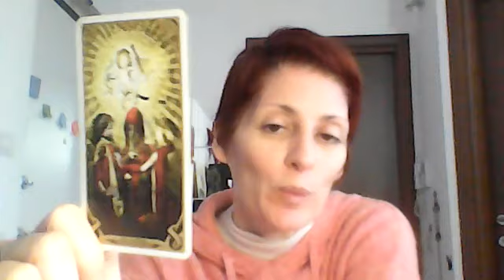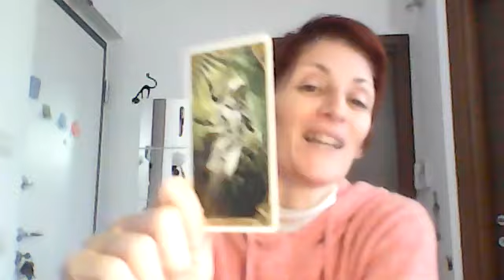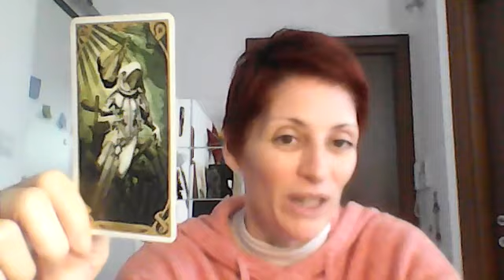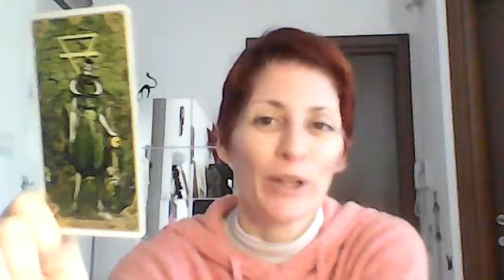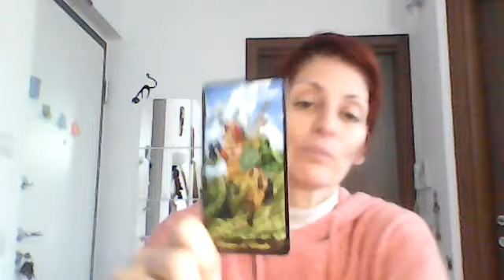♓ PESCI - E' ora di buttarsi!